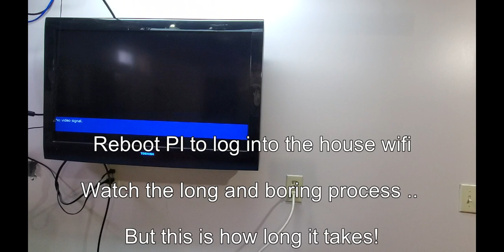23 PI log into house wifi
Reboot Sunfounder Raspberry PI, normal boot logging into home wifi.  TV monitor connected to PI